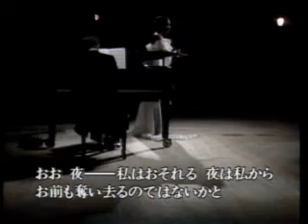Kathleen Battle - Richard Strauß: Die Nacht 06 / 18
Kathleen Battle (Soprano)
Dan Saunders (Piano)
Japan 1987